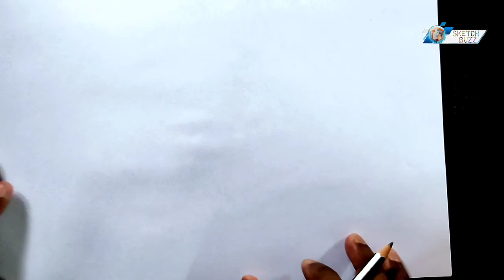Sketching Class in Bengali | Episode 2 | Drawing class for Beginners | How to Draw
FOR SKETCH ORDER DM IN INSTAGRAM
* Materials used:
Paper: Brustro
Pencils: Artline & Staedtler graphite pencils, Sakura Mechanical pencil.
Erasers: Tombow Mono zero eraser, Kohinoor hardmuth pencil earaer.